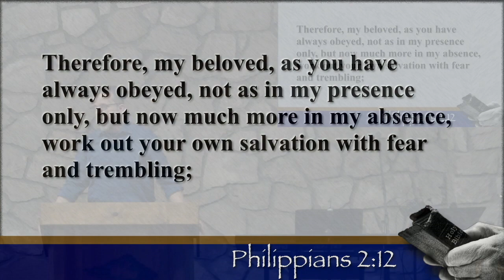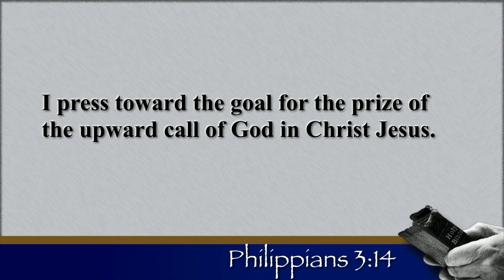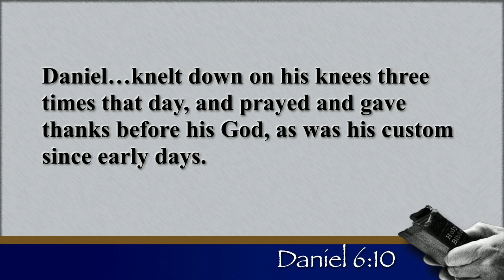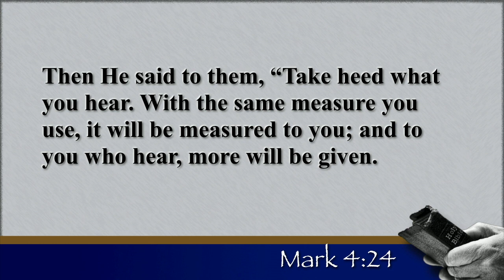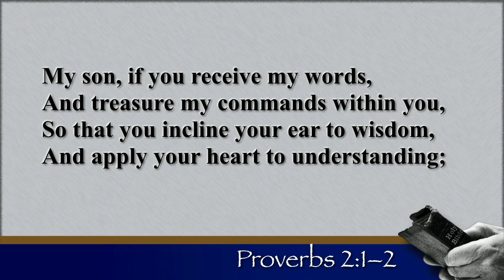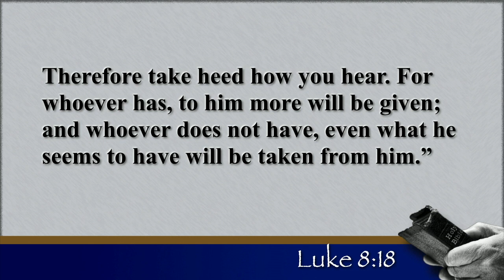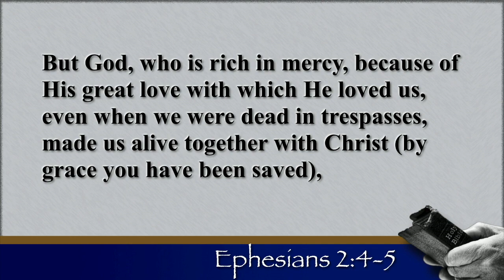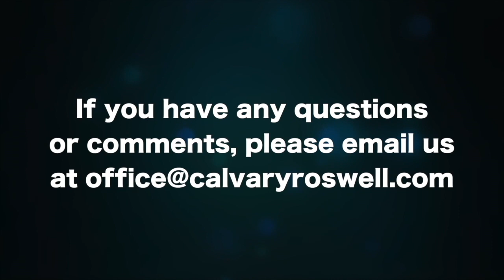1 Timothy 4:7-8 "Exercize Toward Godliness"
Please Join Us For This Study Of 1 Timothy 4:7-8 "Exercize Toward Godliness"